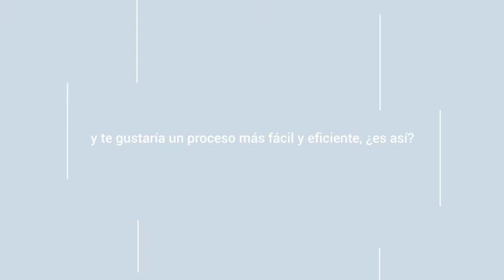Sapiens ReinsuranceMaster – español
Como uno de los activos más importantes de las compañías de seguros, un programa de reaseguro eficaz y eficiente tiene un enorme valor para gestionar la volatilidad de los mercados y la adecuación del capital.  Lamentablemente, para la mayoría de las empresas, la cartera de reaseguro no suele estar debidamente automatizada, lo que provoca que sea costosa y a veces imprecisa.

¿Sigues enfrentándote a procesos manuales y complejos cálculos realizados en hojas de cálculo o sistemas anticuados?

¿Necesitas buscar constantemente información utilizando múltiples fuentes, sólo para comprobar que los datos clave no están disponibles o que son inconsistentes y que se necesita una continua conciliación para obtener una cifra correcta?

¿Te preocupan los saldos no recuperables y los balances antiguos?

¿La presentación de informes a tiempo está creando un estrés adicional para ti (y tu director financiero)?

Tal vez todo el proceso de reaseguro te lleva demasiado tiempo y esfuerzo, y te gustaría un proceso más fácil y eficiente, ¿es así?

¡Sapiens te puede ayudar!

El ReinsuranceMaster de Sapiens es el líder mundial en soluciones innovadoras de reaseguro.  Durante más de 10 años, nuestras soluciones de reaseguro permiten a gran número de clientes a nivel mundial, desde compañías locales a multinacionales de primer nivel, gestionar una amplia gama de líneas de negocio y productos de seguro, ayudándoles a optimizar sus operaciones de reaseguro.

En pocas palabras, Sapiens hace que la gestión del reaseguro sea eficaz y totalmente automatizada. Hoy en día, contamos con más de 20 clientes a nivel internacional y nuestro objetivo es continuar asociándonos con más clientes como tú, para añadir valor real y duradero.

Contáctanos para más detalles o solicita una demostración.